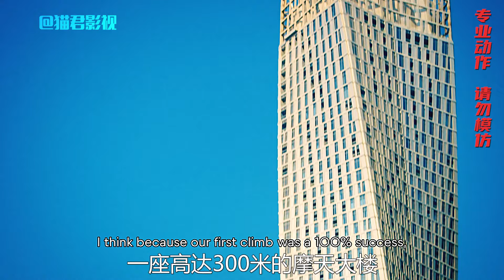恐高者勿入！两个年轻小伙居然登上迪拜400米的高楼探险